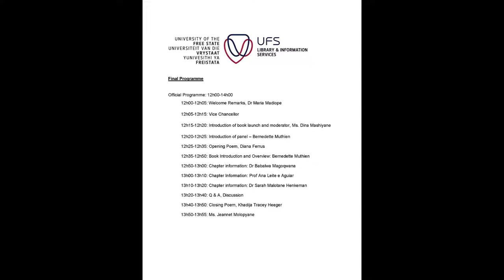Heritage-Rethinking Africa book launch